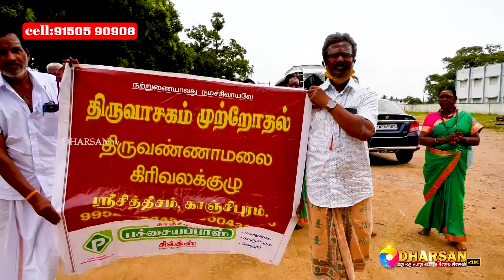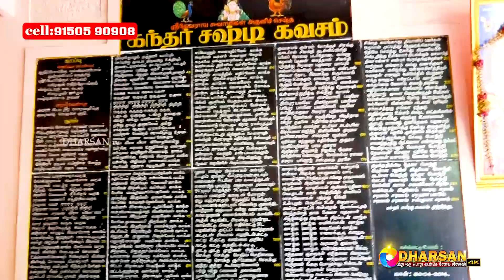என்44சேந்தமங்கலம் கிராமம். ஸ்ரீ கனகதுர்க்கை அம்மன் கோயில். ஸ்ரீ சுந்தர விநாயகர் கோயில்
kanchi dharsan tv
dharsan tv
darshan tv live
# live darshan tv
dharsan tv kanchipuram